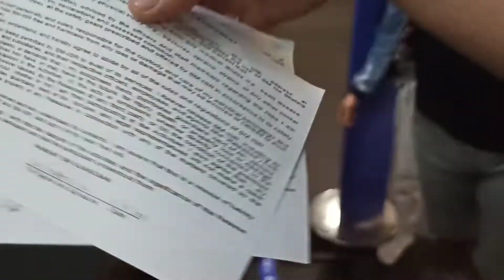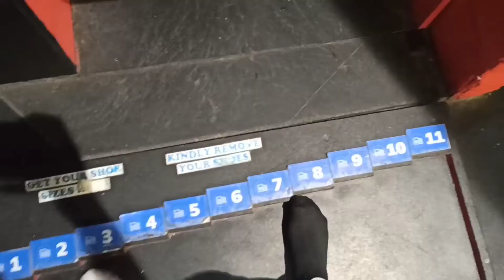Ice skating baldugan ng magkakapatid sa SM Megamall. Happy 73rd monthsary rin pala samin. 10.17.22